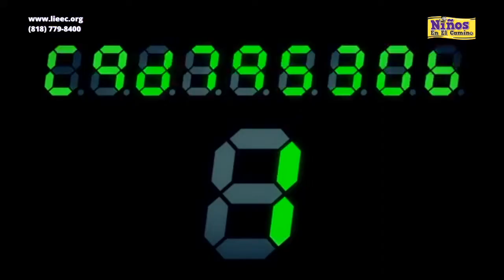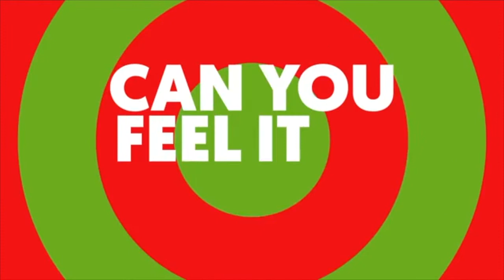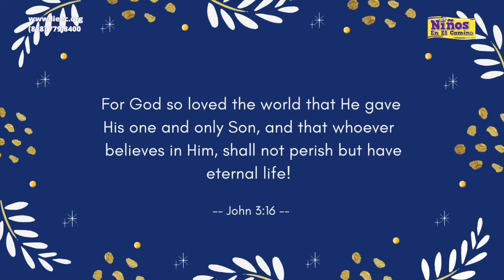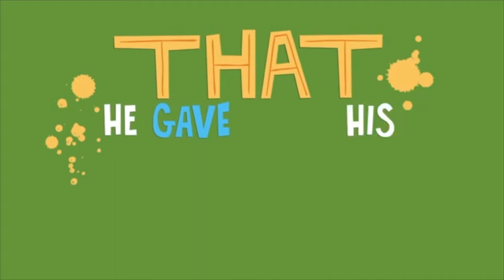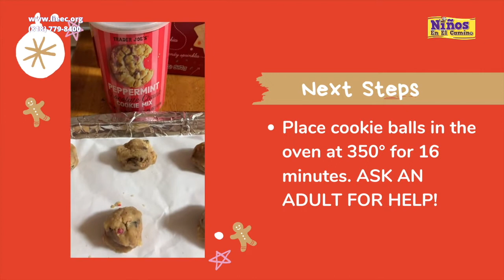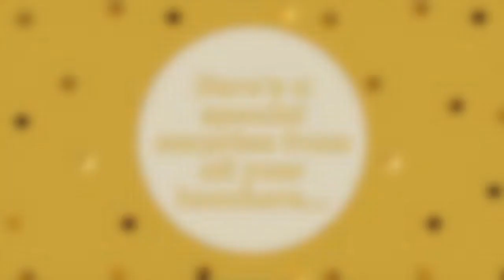Kids Sunday Service | December 20, 2020 | Niños en el Camino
Welcome to our Sunday service!! This week we continue our Christmas series! We've have a special skit to tell you about the story of Christmas! Teacher Raquel shows us an easy craft, Teacher Christina and Noah show us a special Christmas recipe and we've got great Christmas worship! We hope you enjoy!

Have any prayer requests? We would love to pray for you!

La Iglesia En El Camino